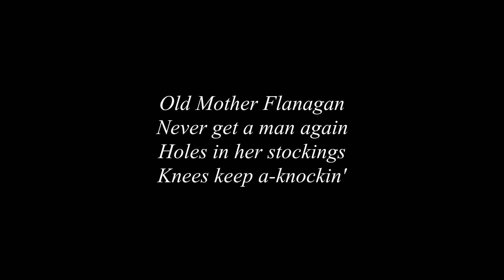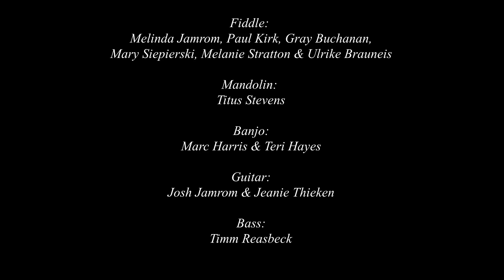Old-Time TOTW #224: Old Mother Flanagan (10/9/22)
Old-Time TOTW #224 is Old Mother Flanagan. I learned the tune many years ago at a jam in Albany, NY.

The following is taken directly from Traditional Tune Archive:

OLD MOTHER FLANAGAN. AKA - "Mother Flanagan (1)," "Old Mother Finnegan," "Old Granny Flanagan." AKA and see "Greenfields of America (1)," "(Pretty, Charming) Molly (Judy, Miss) Brallaghan (Brannigan)," "Miss Wedderburn's Reel (1)," "Sooka Flanagan," "Sukie Flanagan." American, Reel. USA; southwestern Pa., West Virginia, Virginia, North Carolina. A Major (Brody, Phillips, Silberberg): G Major (Bayard, Kaufman, Phillips, Songer). AEae or Standard tunings. AB (Bayard): AB (Silberberg): AABB (Phillips/Gardella, Songer): AA'BB' (Kaufman): AABBCC (Brody). In Phillips/Sears version all the parts are irregular. "Old Mother Flanagan" is a derivative of the Irish reel that goes variously by the names of "Molly Brannigan/Brallighan" (often with an accompanying adjective--'charming', 'pretty', etc.); see note for "Greenfields of America (1)." Clay County, West Virginia, fiddler Wilson Douglas remarked that he didn't know where it originated; "its a Clay County tune and French (Carpenter, his mentor) said he never did know. Said the first time he ever heard it played, his dad played it. And he learned it from him and he said he never did know where it came from." Another West Virginia fiddler, Emory Bailey, also played a version. Bayard (1981) collected this rhyme to the first part in Pennsylvania:

Old Mother Flanagan, never be a man again,
Hole in her stockin', heel kept a-rockin'.

See also the related tune "Old Flanagan" and the Kentucky variant "Sooka/Sukie Flanagan," as well as the second strain of the Missouri melody "'A' and 'E' Rag." "Sooka Flanagan" is "Old Mother Flanagan" along with a strain of "Shipping Port," a derivative of the Irish “Greenfields of America (1)”. Although the Fuzzy Mountain String band recorded the tune in A Major, their source, West Virginia fiddler Lee Triplett, played it in G Major, and nowadays versions in general are fairly evenly split between both keys. Kenton Sears' "Mother Flanagan" is a different melody, although "Old Mother Flanagan" must also have been occasionally shortened to "Mother Flanagan" as well.

The title (as "Old Mother Finnegan") appears in a list of traditional Ozarks Mountains fiddle tunes compiled by musicologist/folklorist Vance Randolph, published in 1954.

An "Old Mother Flanagan" was recorded in the field by Alan Lomax (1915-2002) for the Library of Congress (AFS 02410 A03 ) from the playing of fiddler Fred Fuco (Grandville, Kent County, Michigan, near Baraga) in 1938.

The only thing I'd like to add concerns the lyrics which really make no sense. I sing "Old Mother Flanagan never get a man again" and did so in this video.

The audio was recorded at the Crook Farm Old-Time Music Festival (known as "Crook Top") in Bradford, PA, this past August 2022. The Crook Farm festival takes place every year at the end of August.

Since I had no video, I used photos taken at the festival and other places of all the people who were playing in this jam. The photos were taken by Karen Daystar, Jeanie Thieken, and myself.

Joining me here are friends Gray Buchanan (Pittsburgh, PA), Melinda Jamrom (Gibsonia, PA), Mary Siepierski (Bradford, PA), Melanie Galizio (Olmsted Falls, OH), and Ulrike Brauneis (Washington DC)--all on fiddle; Mark Harris (Cincinnati, OH) and Terri Hayes (Pittsburgh, PA)--both on banjo; Titus Stevens (Buffalo, NY) on mandolin; Jeanie Thieken (Hocking Hills, OH) and Josh Jamrom (Gibsonia, PA) on guiar; and Timm Reasbeck (Clarendon, PA) on bass.

Old-Time TOTW is able to continue from your generous support.